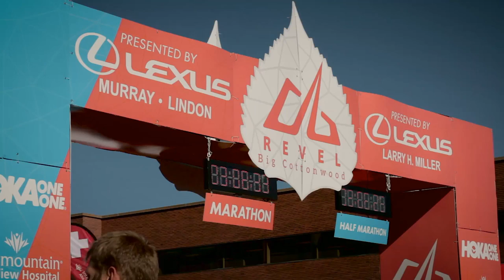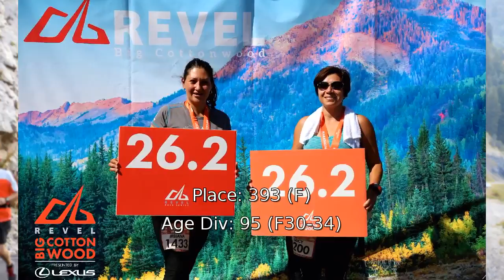2015 REVEL Big Cottonwood Marathon: Bibiana Griffiths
Bibiana Griffiths in the 2015 REVEL Big Cottonwood Marathon.